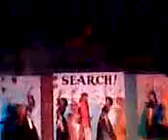ZCSPC Belly Dance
The Mysterious Star Dancer :P